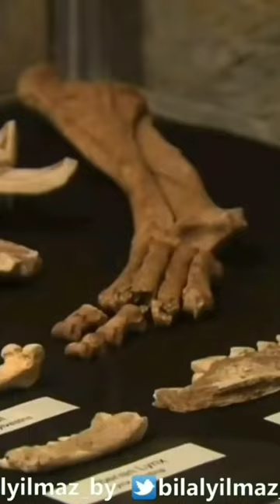Homo Sapiens (VİDEONUN TAM HALİNİ KANALDAN İZLEYEBİLİRSİNİZ)